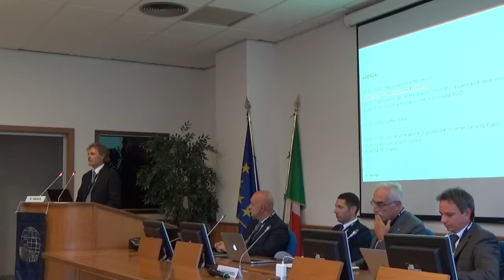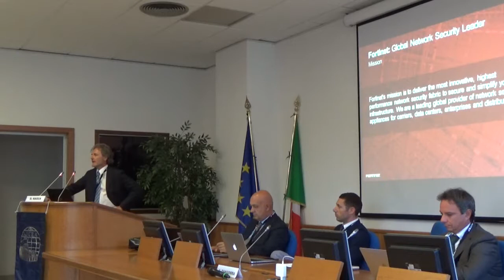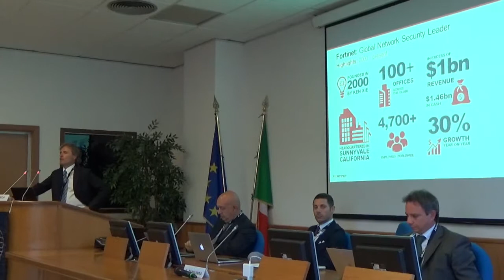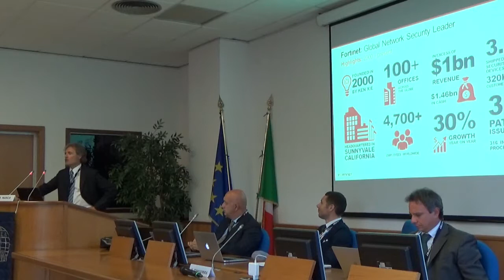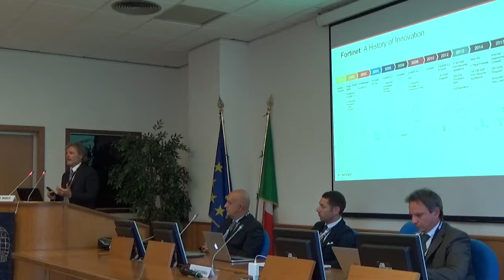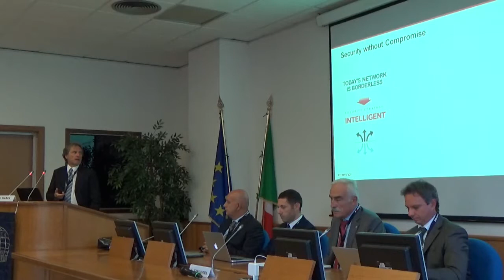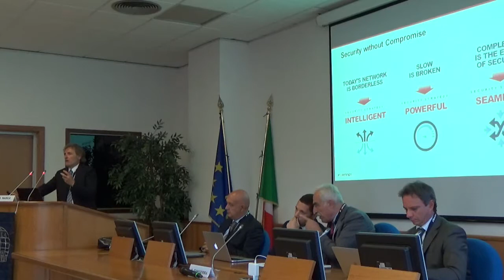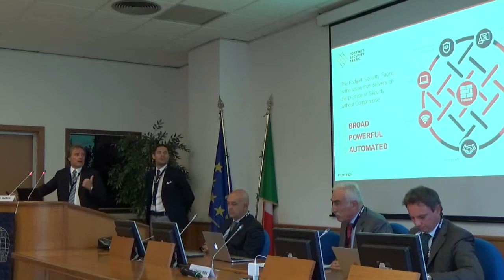Introduzione Dario Nasca - Major Account Manager Fortinet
20 Settembre 2017 Roma - I recenti attacchi informatici, i malware sempre più sofisticati e le nuove conformità richiedono una nuova generazione di protezione.